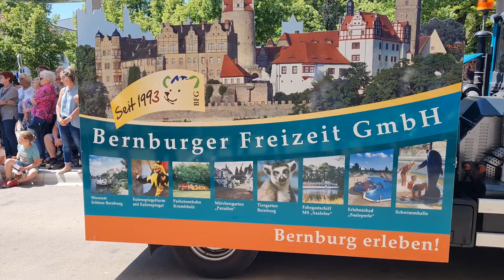Festumzug zum Stadtfest Bernburg 2023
Höhepunkte des Stadt- und Rosenfestes in Bernburg war der traditionelle Festumzug durch die Bernburger Innenstadt!

Über 1.000 aktive Teilnehmer und 99 Fahrzeuge zeigten die Vielfalt unserer Stadt und der gesamten Region mit ihrer Geschichte, Tradition und den zahlreichen Besonderheiten mithilfe von Fußgruppen, Festwagen, Musik, Gesang, Tanz, Sportdarbietungen, Plakaten, Fahnen, Trommeln, Kostümen und vielem mehr, dabei waren  der Fantasie sind kaum Grenzen gesetzt.

Das Salzlandmagazin bietet eine Vielzahl an 10 Jahren Regionalgeschichte aus Bernburg und dem Salzlandkreis.

Liebe Grüße, dein Team von BBGLIVE.